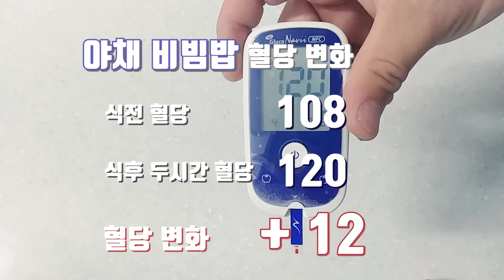[당뇨생활] 몸이 좋아하는 야채비빔밥! 혈당에는 어떨까? (당뇨에 좋은 음식:당뇨식단)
당화혈색소 11.6(공복혈당 306)이었던 남편 야수와 그의 아내 마녀가 이런저런 음식을 먹으며 혈당을 체크해보는 채널입니다.

오늘은 야채비빔밥을먹고 혈당을 측정해보겠습니다 :)